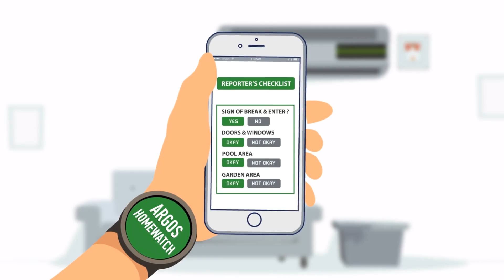Real Estate Explainer Video for Argos Homewatch: Exploring The Benefits of Homewatching Services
Want a real estate explainer video on your homewatching services?

Argos Homewatch partnered with us to use explainer video production to earn the trust of homeowners with their homewatching services. We used character animation to create a mascot that addressed the pain points of homeowners who owned multiple real estate properties and the challenge of maintaining them. Using real-life scenarios enacted by animated characters, Argos Homewatch was able to boost their lead generation output and get more customers availing their services.

Check out some more Real Estate Explainer Videos we've made for our clients:

1. Real Estate Explainer Video for OYO
2. Real Estate Animated Video on Jordan Real Estate
2. Affordable Housing Whiteboard Explainer Video for CCH

Want to learn more about Real Estate Explainer Videos?

1. 13 Best Real Estate Animation Videos That Captivated Buyers
2. 30 Proven Real Estate Marketing Ideas to Convert Buyers
3. 10 Benefits of Using Explainer Videos for Real Estate Marketing